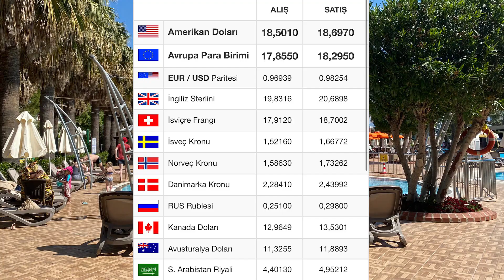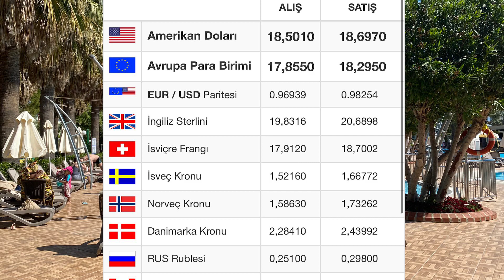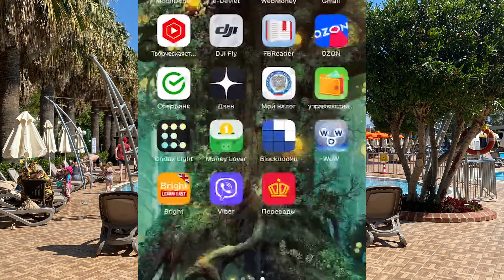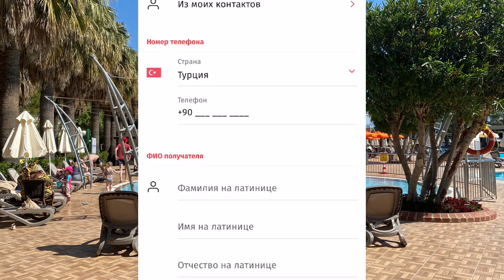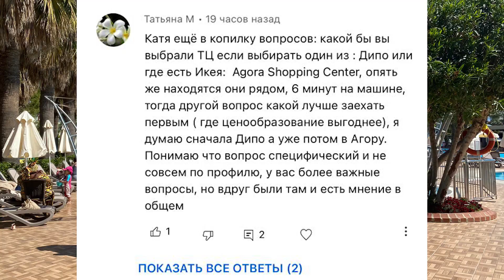КАК ТЕПЕРЬ ПЛАТИТЬ В ТУРЦИИ, КАКИЕ ДЕНЬГИ ЛУЧШЕ БРАТЬ, КАК РАБОТАЕТ ЗОЛОТАЯ КОРОНА И UnionPay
Что важно сегодня знать при планировании отдыха в Турции.